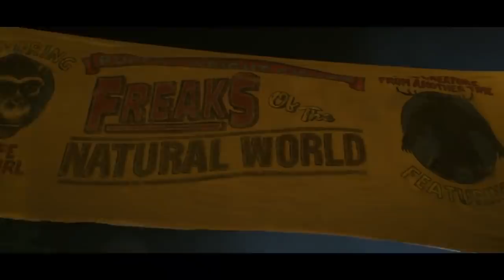Doom Patrol 2x02 HD "The Chief tells how he found Dorothy" HBOmax - DC Universe